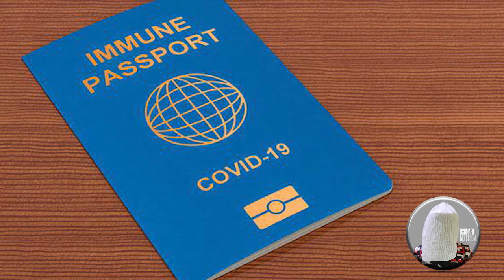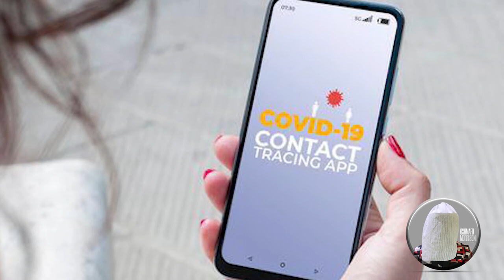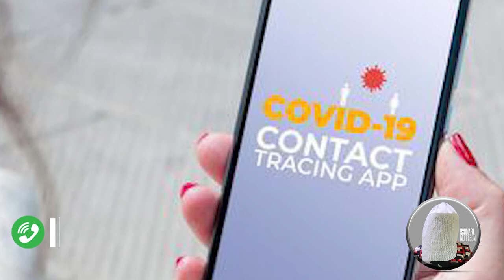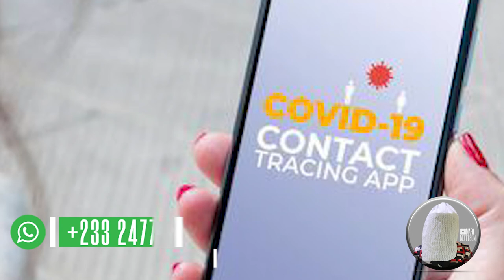COVID -19 INFORMATION